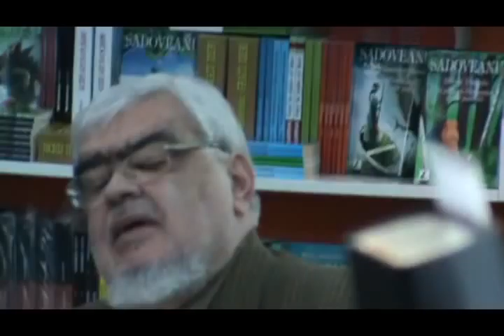Andrei Plesu despre un alt fel de patriotism